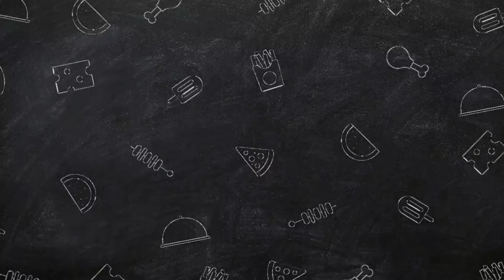BOLU MARMER KUKUS TANPA TELUR DAN ANTI GAGAL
BOLU MARMER KUKUS TANPA TELUR DAN ANTI GAGAL, pada video kali ini saya akan berbagi resep Bolu Marble atau sering disebut Bolu Marmer, tanpa menggunakan mixer dan tanpa Telur. resep ini sangat cocok untuk yang suka dengan bolu atau cake akan tetapi alergi dengan telur.

Bahan :
-160 Ml Air
-1 Sachet Susu Kental Manis
-1/2 Sdt Cuka Masak
-75 Gram Margarin Cair
-180 Gram Tepung Terigu
-100 Gram Gula Halus
-1/4 Sdt  Vanili
-1/4 Sdt Baking Powder
-1/4 Sdt Soda Kue
-1 Sdm Coklat Bubuk
-1/2 Sdm Air
-1 Tetes Pasta Pandan

Cara membuatnya :
1. Campurkan air putih & susu kental manis aduk rata, masukkan cuka masak lalu aduk aduk hingga membentuk butiran butiran. sisihkan
2. Ayak bahan kering ( tepung terigu, gula halus, vanili, baking powder & soda kue), aduk ratakan
3. Tuangkan cairan butter  milk, aduk hingga rata. Kemudian tambahkan margarine cair, aduk perlahan ratakan.
4. Bagi adonan menjadi 2 bagian, 1 bagian beri pasta pandan dan 1 bagian lagi tambahkan coklat bubuk dan air. Campur rata.
5. Tuangkan adonan beberapa sendok pada loyang secara bergantian, buat motif marmer. Hentakkan sesaat
6. Kukus selama 30 menit
7. Angkat, dinginkan
8. Potong potong & sajikan

Selamat Mencoba...